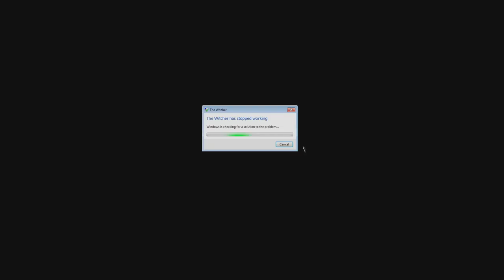30 - Horiaca Wyzima